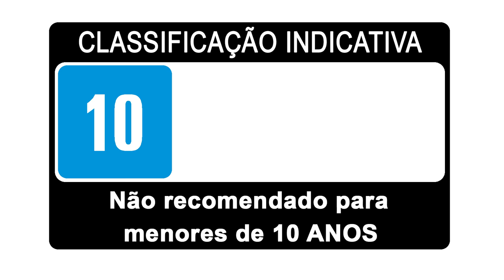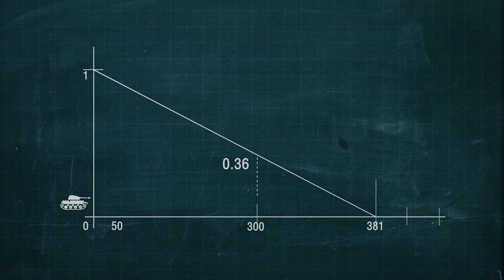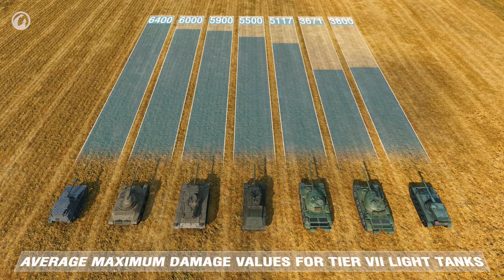Como Jogar: LTTB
Esse é o LTTB, um tanque leve soviético de Tier VII. Muitos jogadores falam sobre como ele é bom. Ele tem boa reputação. Mas nem todos concordam...  agora é a hora da verdade sobre o LTTB!